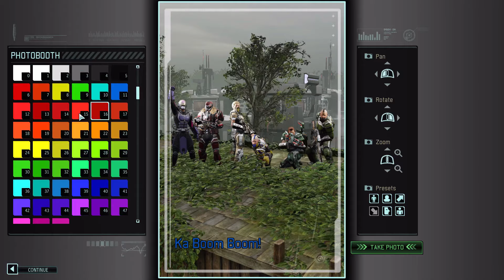XCOM 2 War Of The Chosen (Commander Ironman) - Part 17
XCOM looks to disrupt the Avatar project, as they target a facility in Operation God Storm.

Game Details
Game - XCOM 2 War Of The Chosen
Developer - Firaxis Games
Publisher - 2K Games
Platform - (PC), Mac, XBOX One, PS4